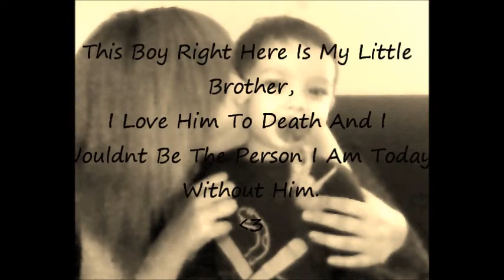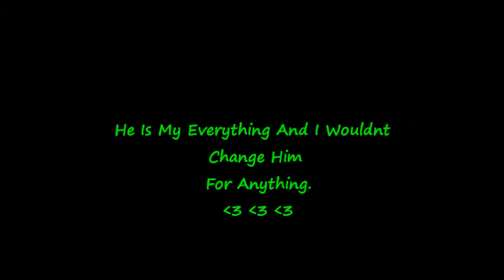Kalan And I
This Is My Little Kalan
And I Just Thought I Would Make Him A Video